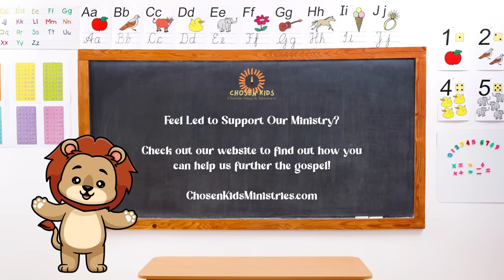CHRISTIAN SONGS FOR CHILDREN | Story Time & Learning! | Chosen Kids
It's time to dance and sing! LET'S GO!!